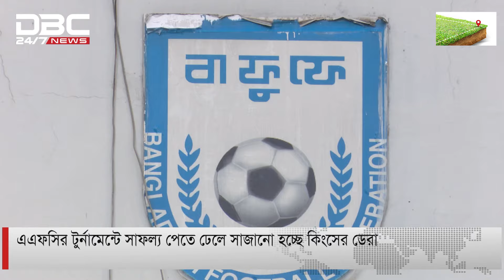২০২৪-২৫ ফুটবল মৌসুমের জন্য দল গড়ায় ব্যস্ত বসুন্ধরা কিংস | DBC NEWS